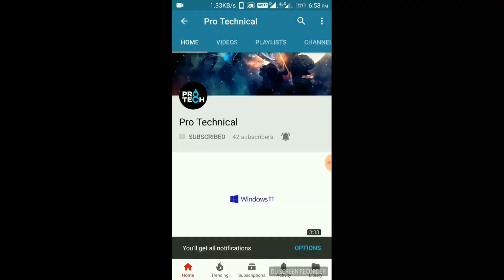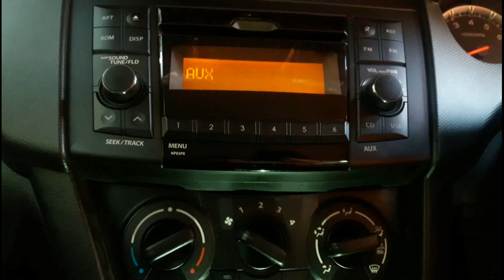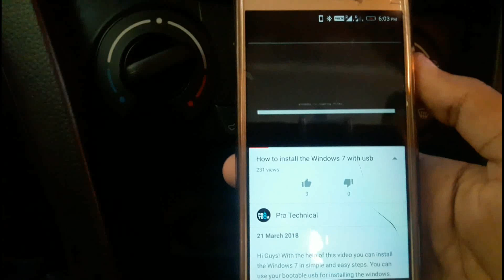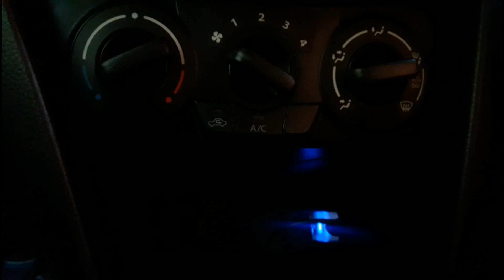How to play music wireless with Bluetooth in any car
Hi Guys! With the help of this video you can play the music wireless in any of your car with the help of Bluetooth receiver. It is very simple to use and very cheap to buy. Simple setup and easy to use. Check out the links given below to buy.